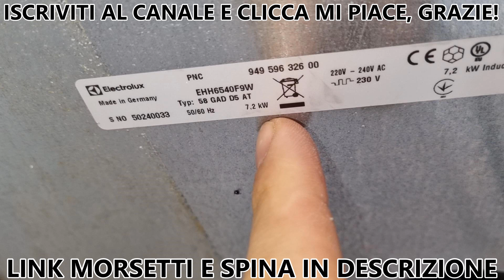Collegamento elettrico del piano cottura a induzione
Come collegare il cavo elettrico del piano cottura a induzione
👈 SPINA SCHUKO
👈 MORSETTI PER CAVI
👈 ELENCO RICAMBI IN VENDITA
👈 MIGLIOR PIANO A INDUZIONE
👈 PIANI A INDUZIONE IN OFFERTA